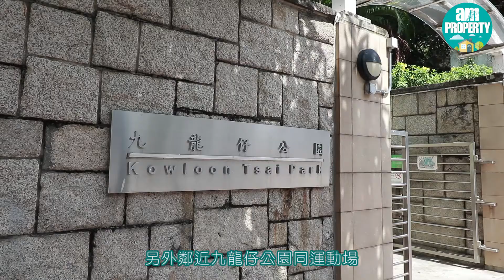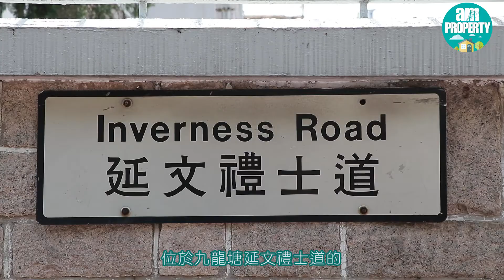【am730專訊】九龍塘延文禮士道 全新豪宅「雋睿 Ayton」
位於九龍塘延文禮士道全新豪宅「雋睿 Ayton」，屬於市區少有嘅低密度住宅，擁有全統優質校網，附近居住環境清幽而且交通方便，備受市場關注。

全盤僅提供60伙，涵蓋1房至4房戶。發展商首推30伙，入場單位為2座1樓C室，實用面積228平方呎，屬1房間隔連29平方呎平台，折實售價668萬元。現設有6個現樓單位開放予公眾參觀，去之前當然要睇片做足功課啦~